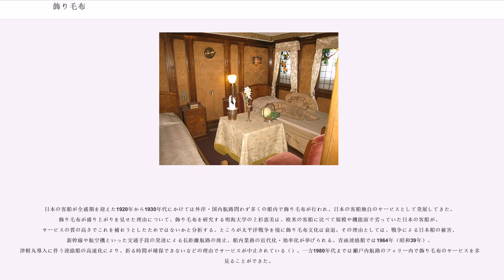飾り毛布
飾り毛布（かざりもうふ）または花毛布（はなもうふ）とは、日本の客船において提供されるサービスのひとつ。船室に備え付けの毛布を花や季節の風物などの形に折って立体的な造形をつくり、飾ったものである。一定の形のものを折ることでさまざまな造形を生みだす点は折り紙に似ているが、毛布を用いる。

飾り毛布の正確な起源は不明であるが、1900年頃に始まったサービスとされる。1901年（明治34年）に日本郵船が発行した『郵船図会』の中で、春日丸の客室では毛布を花型に飾っていることが絵入りで紹介されていて、これが確認できている中で最古の飾り毛布の記録である。1908年（明治41年）より運航が始まった青函連絡船でも飾り毛布は提供され、日本郵船から（青函連絡船の運航事業者である）国有鉄道に移った船員により飾り毛布の技法が伝えられたものと推測されている。

日本の客船が全盛期を迎えた1920年から1930年代にかけては外洋・国内航路問わず多くの船内で飾り毛布が行われ、日本の客船独自のサービスとして発展してきた。飾り毛布が盛り上がりを見せた理由について、飾り毛布を研究する明海大学の上杉恵美は、欧米の客船に比べて規模や機能面で劣っていた日本の客船が、サービスの質の高さでこれを補おうとしたためではないかと分析する。ところが太平洋戦争を境に飾り毛布文化は衰退。その理由としては、戦争による日本船の被害、新幹線や航空機といった交通手段の発達による長距離航路の廃止、船内業務の近代化・効率化が挙げられる。青函連絡船では1964年（昭和39年）、津軽丸導入に伴う連絡船の高速化により、折る時間が確保できないなどの理由でサービスが中止されている（）。一方1980年代までは瀬戸内航路のフェリー内で飾り毛布のサービスを多く見ることができた。

効率化が進展した現代において、飾り毛布のサービスを行う船舶はごく一部に限られる。その一方で、飾り毛布の文化を継承しようとする動きが洋上に限らず見られている。

飾り毛布の作例は名前が付けられているものだけで70種類ほどある。名前の付けられていないものや、複数の意匠を組み合わせたものを含めるとその種類はさらに増え、100種類以上あるとも言われる。

モチーフとしては、花（梅・桜・薔薇・菊・牡丹など）・日本の伝統的な形（菊水・松竹梅・富士山・双子岩など）・季節の風物（門松・筍・兜・水芭蕉など）が多く、動物（マンタ・金魚・蛇など）や観音菩薩をモチーフにしたものもある。季節の風物は単調になりがちな長期の船旅に季節感を与え、日本の伝統的な形は縁起の良い意匠であることから正月などに飾られた。

飾り毛布は1枚の毛布を折ることで作られる。基本的な折り方は扇型・花型・重ね型・巻き型・山型・角型の6つ。毛布に入れられている模様やライン、ロゴマークなどを活用しながら、手先だけでなくひじなど腕全体を使って折り上げる。完成した飾り毛布は、ベッドの中央に配置したりベッドの窓際に立てかけたりして飾られ、就寝前には解体される。

飾り毛布を折るのは船室係や司厨部員。客室サービスの一環として、乗客のいない間に短時間で折り上げるものであり、熟達した者の手にかかれば1、2分で1つの飾り毛布を完成させることができたという。折る者の工夫により同じモチーフでも様々なバリエーションが生まれ、1人で数十種類の作品のレパートリーを持つ船員もいた。

毛布の折り方は見て覚える、盗んで覚えるという職人的な手法で伝承され、先輩船員の折り方を習得した後輩船員がそれを発展させ、新しい折り方が生み出されてきた。折り方は記録されるようなものではなく、例えば青函連絡船では、上等の船室を担当する一部の船員のみが飾り毛布の作成に携わり、折り方を習得するには人脈も必要であったという。

船の業務の効率化が進み飾り毛布が廃れつつある中、伝統あるサービスとして飾り毛布の文化を残す動きもある。例えば日本海洋事業では作成の手順をビデオで撮影・記録、2010年（平成22年）からは司厨部員の研修に飾り毛布の実習が組み込まれるようになった。また船外では、神奈川県立海洋科学高等学校や明海大学ホスピタリティ・ツーリズム学部で飾り毛布の体験学習を実施、日本の船独自の文化を学ぶ取り組みが行われている。

2016年の時点で、飾り毛布（花毛布）のサービスが提供されている船としては以下の船がある。「飾り毛布」と「花毛布」のどちらの呼称を用...